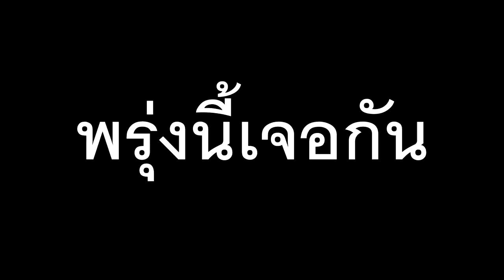ตัวอย่างพรุ่งนี้